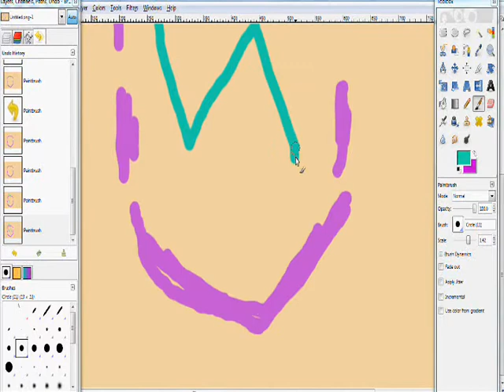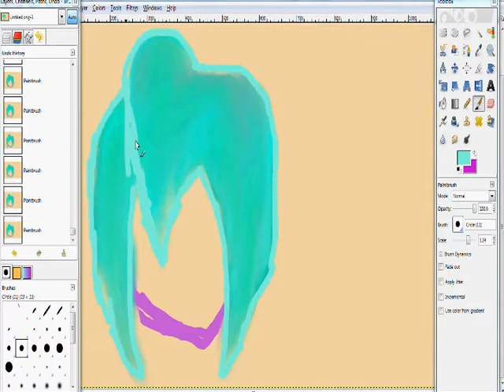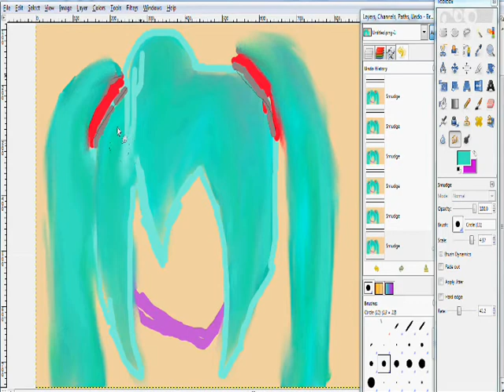[GIMP] Miku's Hair and Bangs Tutorial.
( READDDDD!)

The video ends after the picture of Miku singing fades away. It's just gonna be black and the song. You can leave after that but if you wanna stay and listen to the music. Please go ahead xD.